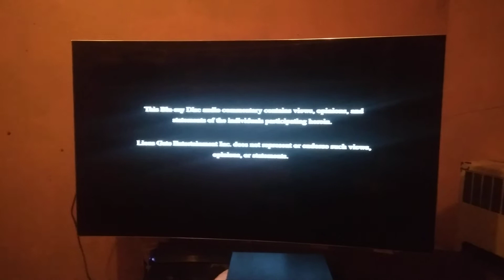Opening To Madmen Season 1 2007 Blu-ray (Disc 2)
1. Lionsgate Logo
2. Interview/Commentary Screen
3. Blu-ray Menu